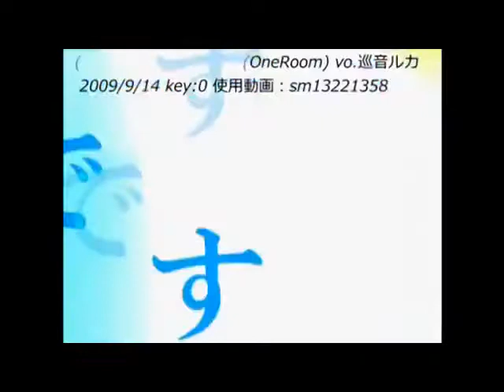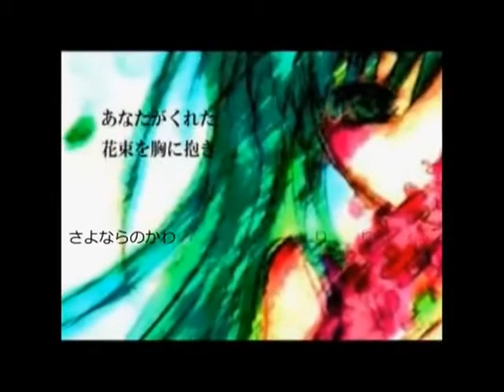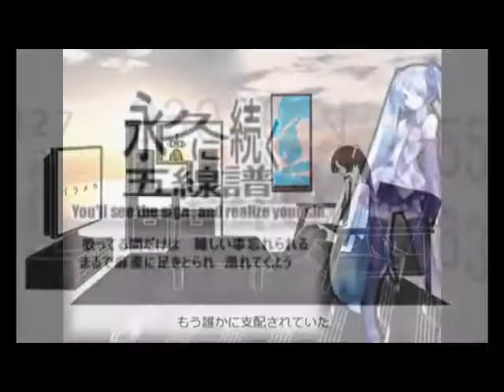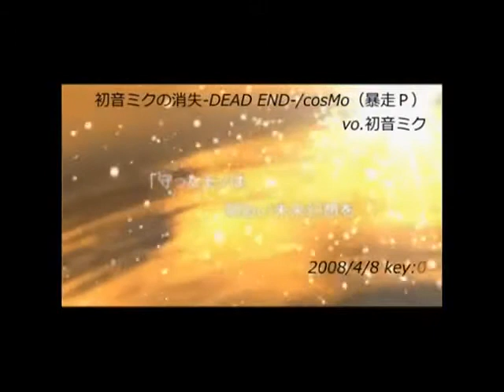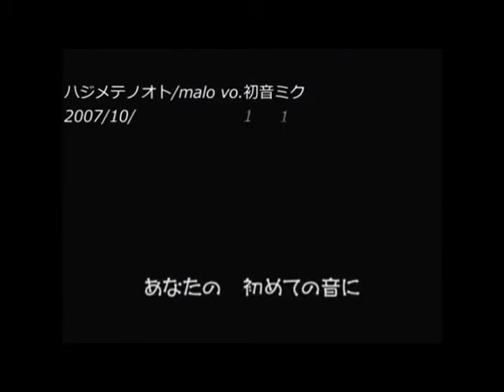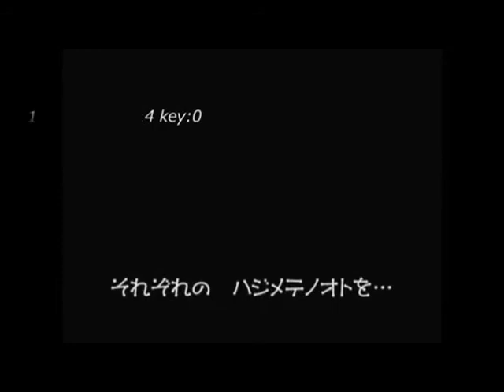【UTAUs37 & VOCALOIDx6カバー】M.Iz's Favorite Vocaloid Song Medley I【Version 1】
UST Edit: AsterSelene
Original: M.Iz
Album: DarkGio's Proyect 12
Pista 12

TRACKLIST: (UTAUs y VOCALOIDs usados)
01 Yuuhi Saka - Akane Kiyomizu
02 Aku No Meshitsukai - Termina Field
03 Unhappy Refrain - Amy Suruke
04 - World's End Dancehall - DarkGio Kiseki
04 - World's End Dancehall - KAZUMI
05 Iroha Uta - Hana Izumi
06 - FREELY TOMORROW - Bree Miharu
07 Mr.Music - DarkGio Kiseki
07 Mr.Music - Hana Izumi
08 My Time - Mitsy Kokorone
09 - Monochrome Blue Sky - Luna Ichine
10 Torinoko City - Aura Kiseki
11 No Logic - Boku Nakamura
12 Shinkai Summit - Reni Kaeru
13 One Repetition - Gonchi Kotobane
14 Heart Rate #0822 - Nowaki Kinkoune
15 Coward Montblanc - Aura Kiseki
16 Meltdown - Asami Umijo
17 Ten-Faced - DarkGio Kiseki
18 Two Breaths Walking - Tony Yonne
19 Saihate - DarkGio Kiseki
19 Saihate - Teto Kasane
20 Nostalogic - Stitch
21 Double Lariat - Nills Field
22 Chain Girl - Nevan
23 Matryoshka - Akira Himekone
23 Matryoshka - Aura Kiseki
24 Life Rest Button - Yukimaru Kotobane
25 SING&SMILE - Romeo
26 Hayabusa - Akane Kiyomizu Append Sweet
27 Tokyo Teddy Bear - Zanda Kurane
28 I'm Your Diva - Asami Umiko
29 Sayonara No Kawari Ni Hanataba Wo - Ted Kasane
30 Puzzle - Ryu Shi
31 The Snow White Princess Is - Akira Himekone
32 Black Rock Shooter - Hyang Gyuhwa
33 R-18 - Renzi Soune
34 When The First Love Ends - Hana Izumi
35 StargazeR - DarkGio Kiseki
36 Kagerou Days - Meiko
37 Dancing Samurai - Kanon
38 Deep Sea Girl - Rin Kagamine
39 Two-Faced Lovers - Aura Kiseki
39 Two-Faced Lovers - DarkGio Kiseki
40 Cendrillon - Aura Kiseki
40 Cendrillon - Haruhiko Michea
41 Parameter - KAZUMI
42 The Endless Score - Uta Utane
43 Paradichlorobenzene - Termina Field
44 Electric Angel - Gumi Megpoid APPEND Power
45 Senbonzakura - Sachi Eika
46 Melancholic - Len Kagamine
47 Happy Synthesizer - Bruno
47 Happy Synthesizer - Clara
48 HAKUMEI - Silver Risago
49 Mosaic Roll - Teto Kasane
50 Soar - Bree Miharu
51 Flowers For You, Songs For Me - Akane Append Sweet
52 A Born Coward - DarkGio Kiseki
53 Melt - Aura Kiseki
54 Fire Flower - Romeo
55 Our 16-Bit Wars - Amy Suruke
56 THE WANDERLAST (Part 1) - Akane Kiyomizu
57 The Disappearance Of Hatsune Miku - Gonchi Kotobane
58 Romeo And Cinderella - DarkGio Kiseki
58 Romeo And Cinderella - Termina Field
59 Miku Miku Ni Shite Ageru - DarkGio Kiseki
60 Miki Miki Romantic Night - Mitsy Kokorone
61 Luka Luka Night Fever - Aura Kiseki
62 World Is MIne - Teto Kasane
63 God Song - Termina Field
64 Monochroact - Nills Field
65 THE WANDERLAST (Part 2) - Avril Cristane
66 Hello Planet - Haruhi Michea
67 Hajimete No Oto - Hyang Gyuhwa